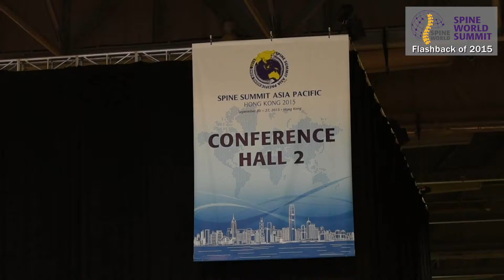Flashback SSAP 2015 - Exhibition Area 02